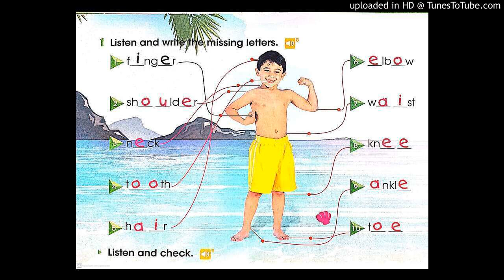3° ano. Faixa 08.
Áudio do 3° ano. Faixa 08.